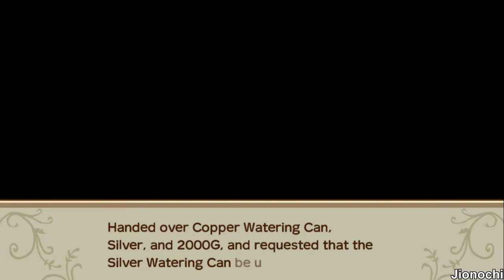Claire dan 7 Kurcaci - Girl Walkthrough #4